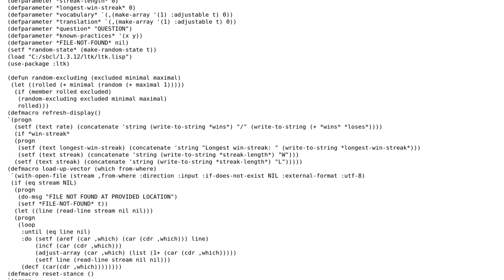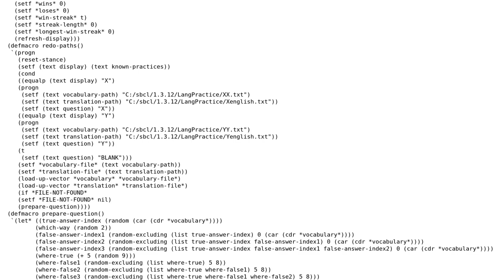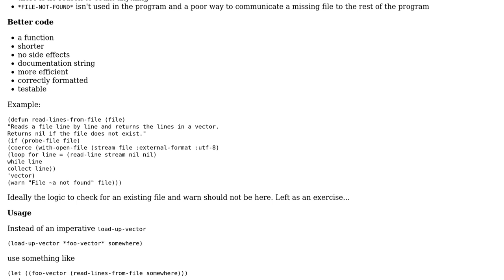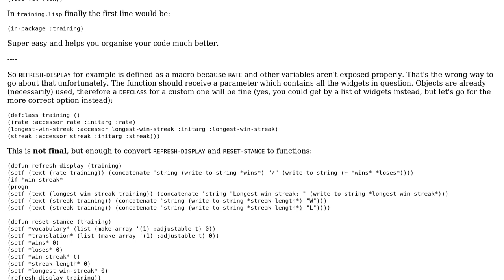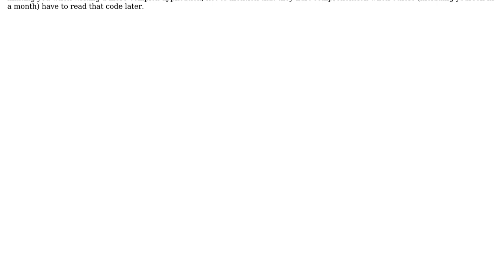Code Review: Language training program using Common Lisp and the ltk library (2 Solutions!!)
Code Review: Language training program using Common Lisp and the ltk library